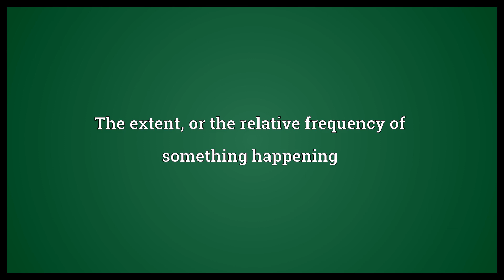Incidence Meaning | Wordogram